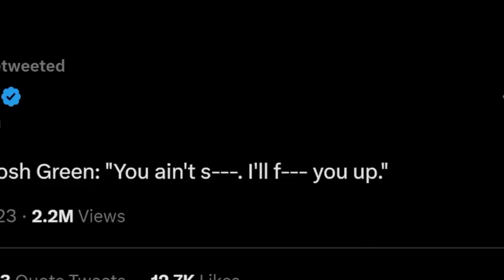Lakers UNDECIDED In Signing Anthony Davis To Extension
Anthony Davis becomes eligible for a contract extension with the Los Angeles Lakers this August worth approximately $167 million over three seasons. Davis signed a five-year, $190 million contract with the Lakers during the 2020 offseason following their championship. There are differing views whether the Lakers intend to sign Davis to an extension or wait until 2024 to settle his future. --- DAVE MCMENAMIN/ESPN